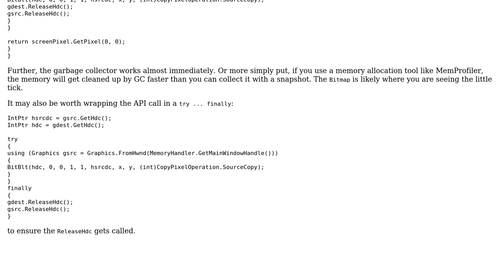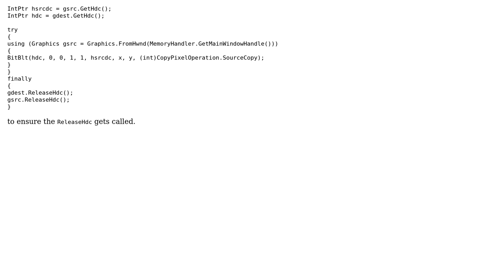Code Review: Reading a certain pixels color from a window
With thanks & praise to God, and with thanks to the many people who have made this project possible! | Content (except music & images) licensed under CC BY-SA | Music | Images & others | With thanks to user Mike Perrenoud user Johan user 200_success and the Stack Exchange Network Trademarks are property of their respective owners. You are responsible for your own actions.